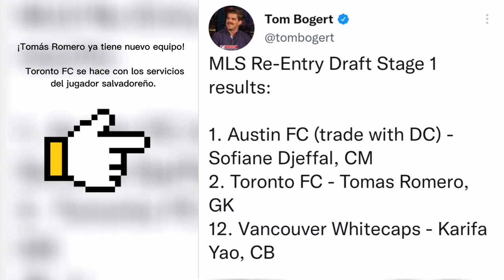LEGIONARIO SALVADOREÑO se UNIRÁ a su NUEVO EQUIPO en el EXTRANJERO | TOMÁS ROMERO jugará en TORONTO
Hoy hablamos de la partida de Tomás Romero de LAFC y el que será su nuevo equipo en el extranjero.